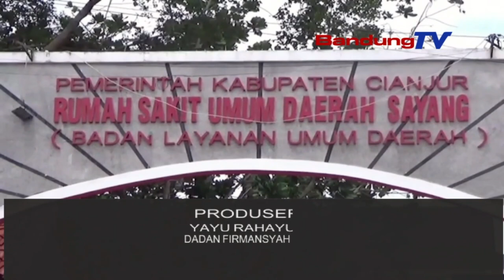SUMEDANG HARGA SEJUMLAH KEBUTUHAN POKOK NAIK SIGNIFIKAN